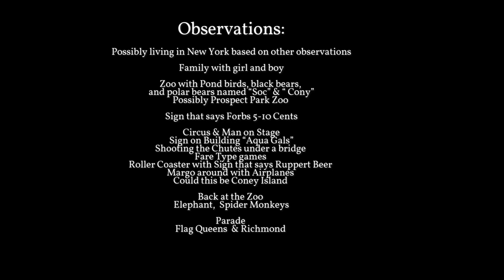1930 New York City and Coney Island and Prospect Park Zoo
Circa Early 30’s
Lived in row housing, estimated probably a big city?
Family with new daughter
Family with old son
Zoo with Pond birds, black bears, and polar bears named “Soc” & “ Cony”?
Walking down the sidewalk Sign that says Forbs 5-10Cents
Circus
Sign on Building “Aqua Gals”
Shooting the Chutes under a bridge
Circus Man on Stage
Fare Type games
Roller Coaster with Sign that says Ruppert Beer
Margo around with Airplanes
Back at the Zoo
Elephant
Spider Monkeys
Parade
Queens
Richmond

I think the Zoo could be Prospect Park Zoo in New York City.
I think the Chutes and Fair must have been at Coney Island.